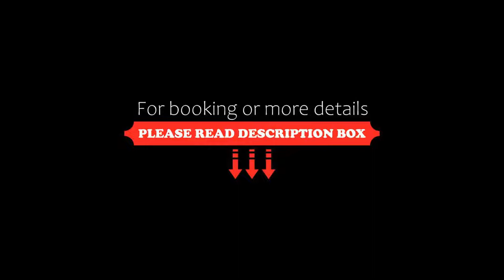Meson de Juan Valle, Guanajuato, Mexico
About Property:
You're eligible for a Genius discount at Meson de Juan Valle! To save at this property, all you have to do is sign in.
Meson de Juan Valle is located in Guanajuato just 150 m from Jardin Principal. Free WiFi access is available in each guest room. Free valet parking is provided on site. Union Garden is 300 m away.
A flat-screen TV with Pay-Per-View channels is provided in each room at Meson de Juan Valle Guanajuato. A fan and a desk are featured. Free toiletr...
Property Type: Hotel
Address: Juan Valle 18, Centro, 36000 Guanajuato, Mexico
Searching For
1. Meson de Juan Valle - Guanajuato - Mexico
2. Meson de Juan Valle - Guanajuato - Mexico Address
3. Meson de Juan Valle - Guanajuato - Mexico Rooms
4. Meson de Juan Valle - Guanajuato - Mexico Amenities
5. Meson de Juan Valle - Guanajuato - Mexico Offers and Deals
Audio Credit:
Track Title: Subway Dreams
Artist: Dan Henig